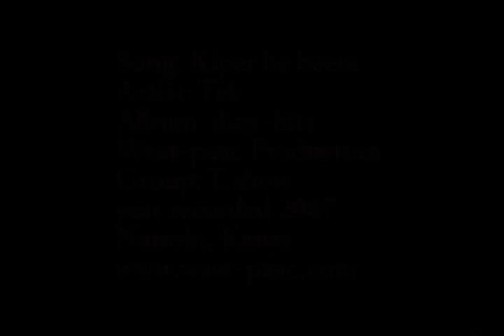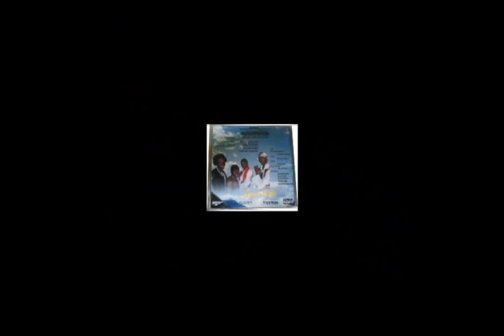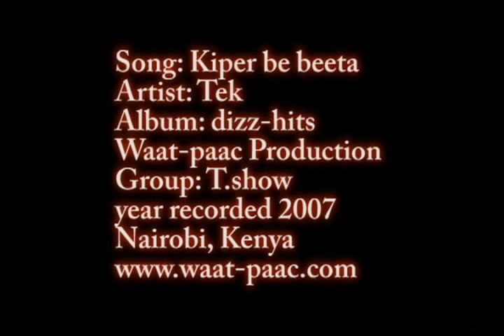Tek D19 kiper be beeta